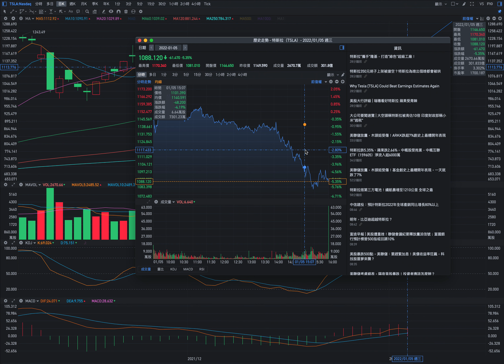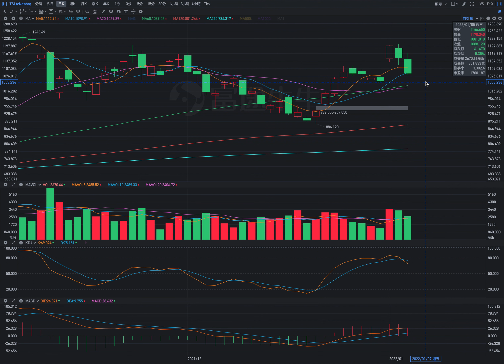TSLA 特斯拉 股價預測 2022年 1月6日; TSLA Stock price forecast for 6.Jan.2022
前一日K線的分析：01:52
今日股價走勢的預測：06:28

1.下跌，守20日均線。
開盤：低開或跳空低開；
最低價：到1028；
收盤價：在1045附近；
最高價：測試1094。

2.下跌。
開盤：低開或平開；
最高價：測試1108；
收盤價：1055附近；
最低價：1045。

Basic information about the stock price trend of the previous day: 00:08
Analysis of the K-line the day before: 01:52
Forecast of today’s stock price trend: 06:28

Information about stock price trend prediction: two possibilities.

1. Decline, keeping the 20-day moving average.
Opening: low opening or gap opening low;
Lowest price: to 1028;
Closing price: around 1045;
Highest price: Test 1094.

2. Decline.
Opening: low opening or flat opening;
Highest price: test 1108;
Closing price: around 1055;
Lowest price: 1045.